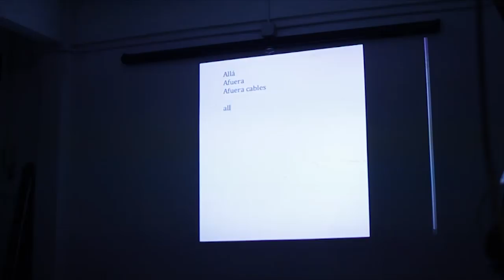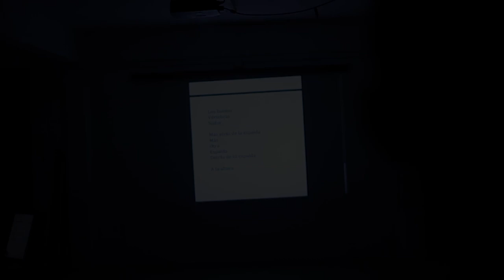Residencias 2015: Colectivo Qualquer